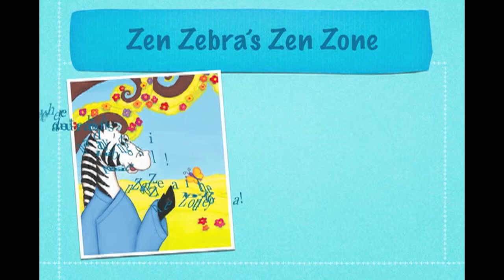Zen Zebra Beautiful Day Video 1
The first Zen Zebra Children's Book is finally here! Join Zen Zebra in the Zen Zone today!

MyZenZebra.com